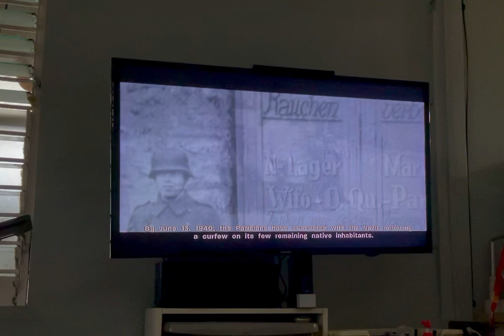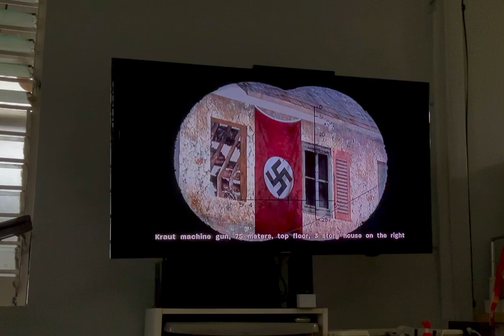Call Of Duty 3 Wii Part 1 Saint Lô (American Campaign)